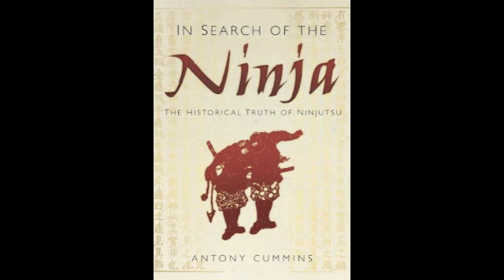Ninja - Audio Book